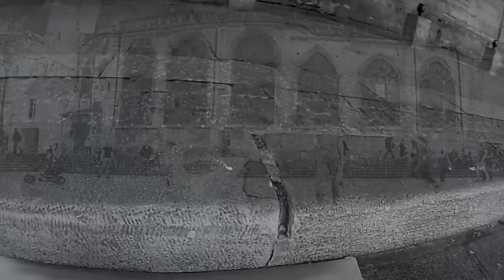ZAG & SìA Street Art - "La Parisienne inachevée...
About "La Parisienne inachevée... Stravinsky - PARIS" ... Teaser of street artists ZAG & SìA.

A visualiser de préférence en qualité HD (paramètres/Youtube)

ZAG & SìA avaient le désir que cette œuvre soit leur symbole de la lutte contre toutes les violences faites aux femmes. La Brigade anti-criminalité ayant pourtant été informée immédiatement de leur démarche au moment de l'interpellation a décidé d'y mettre un terme sans discussion possible. Cette œuvre reste inachevée...

ZAG & SÌA had the desire that this work be their symbol of the fight against all forms of violence against women. The Anti-Crime Brigade had been informed immediately of their project at the time of arrest and they decided to stop it without discussion. This work remains unfinished...